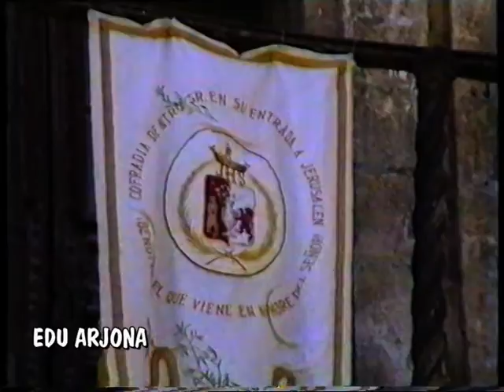Año 1990. Semana Santa Antequera. Domingo de Resurrección